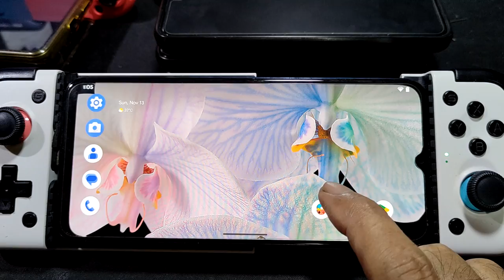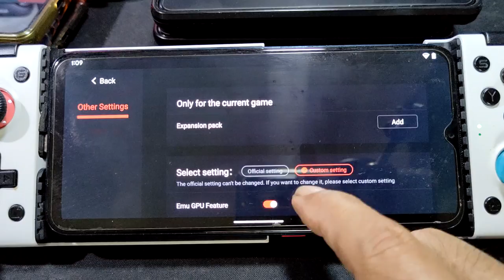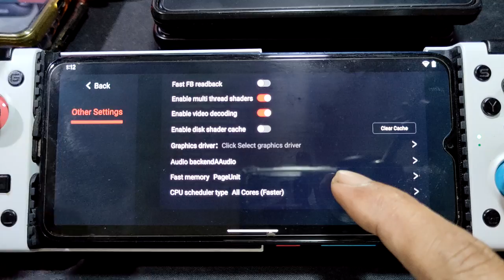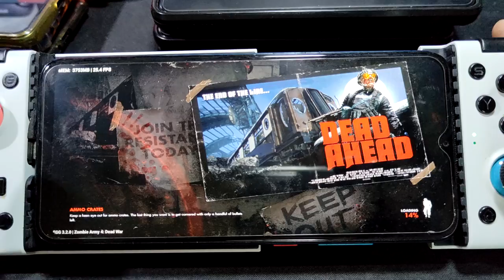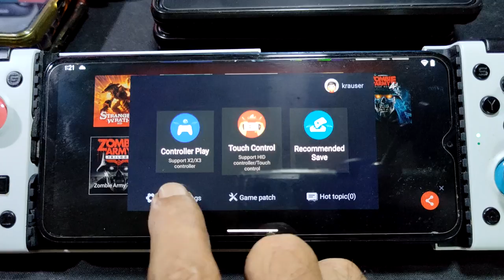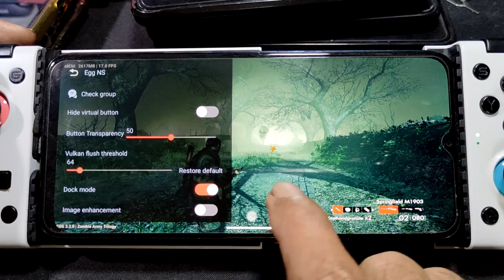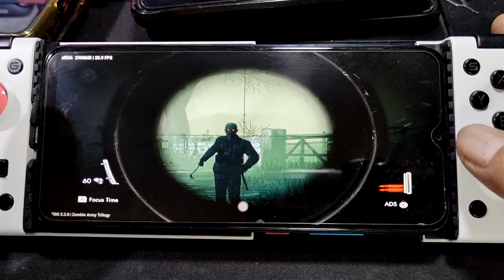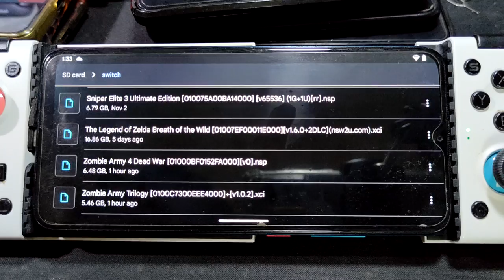DC Super Villains, Zomby Army 4 and Trilogy on Dimensity 820 | egg NS 3.2.0